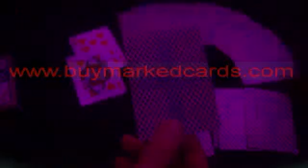markedcards----------gezinkten Karten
SKYPE:luminouscards
wir haben die Fähigkeit, gezinkten Karten mit der neuesten Technik und Geschicklichkeit zu produzieren.
 Dal Negro, Fournier, Copag, Modiano gezinkten Karten stehen zur Verfügung.
 Willkommen bei uns bestellen.